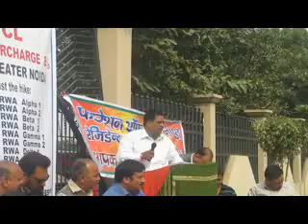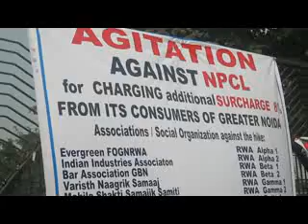Greater Noida RWA's, NGO's association to fight against power tariff hike by NPCL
Greater Noida RWS's, NGO's association to fight against power tariff hike by NPCL